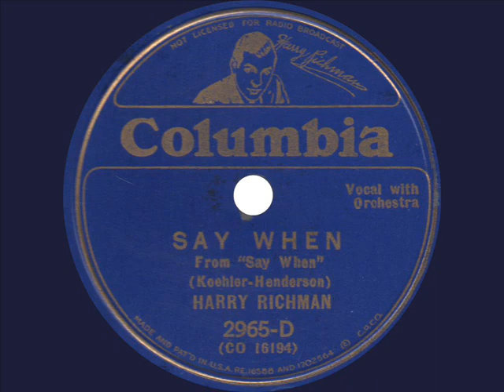Harry Richman - Say When - 1934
Say When
Harry Richman
Columbia 2965-D - Recorded October 17, 1934

Not the greatest material here, but Richman gives it all he's got.  From the musical of the same name, in which Richman appeared.